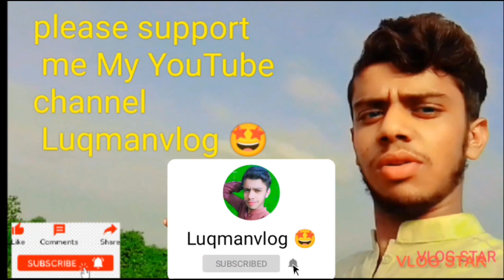He set the small plate down lightly😱😰😭😩 اس نے چھوٹی سی تھالی کو ہلکے نیچے دے دیا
He set the small plate down lightly
😱😰😭😩اس نے چھوٹی سی تھالی کو ہلکے نیچے دے دیااس نے چھوٹی سی تھالی کو ہلکے نیچے دے دیااس نے چھوٹی سی تھالی کو ہلکے نیچے دے دیا😱😰😭😩He set the small plate down lightly